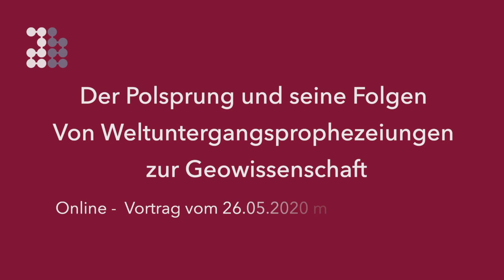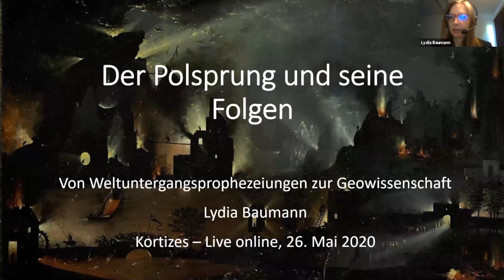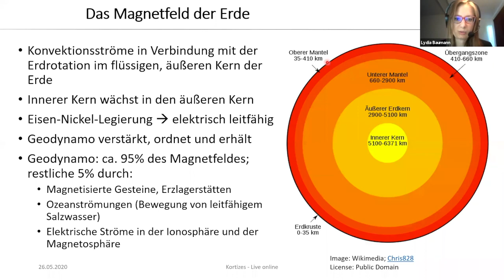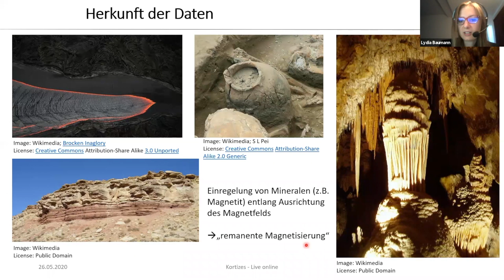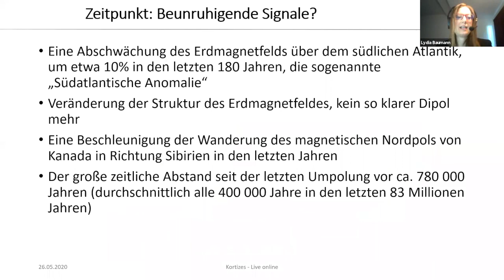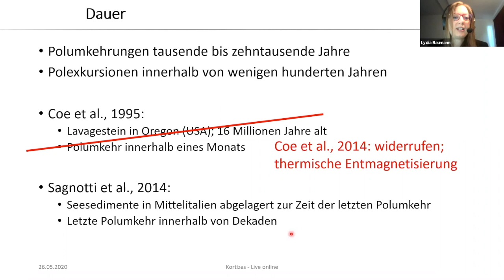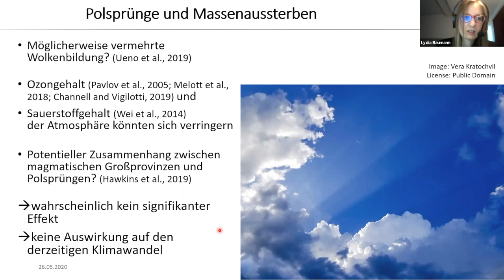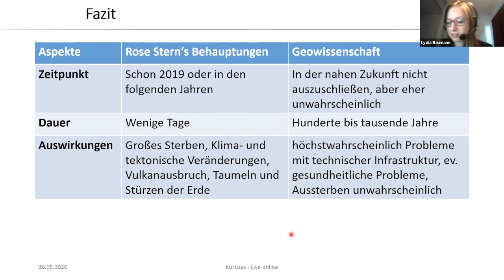Lydia Baumann • Vortrag: Der Polsprung und seine Folgen – Von Weltuntergangsprophezeiungen zur...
Aufzeichnung des Online-Vortrags von Lydia Baumann am 23.05.20
Moderation: Dr. Rainer Rosenzweig

Lydia Baumann
Der Polsprung und seine Folgen
Von Welt­unter­gangs­prophezeiungen zur Geo­wissen­schaft

Die selbsternannte Nostradamus-Deuterin Rose Stern glaubt in den rund tausend vierzeiligen Versen des Renaissance-Mediziners und angeblichen Sehers Nostradamus Warnungen vor einem Polsprung am Beginn des 21. Jahrhunderts zu lesen. Dieser »Polsprung«, also der Tausch des magnetischen Nord- und Südpols der Erde, sei der Auslöser des Weltuntergangs. Laut der Interpretation Rose Sterns würden die Menschen innerhalb weniger Tage sowohl vom Polsprung selbst, als auch von damit einhergehenden Naturkatastrophen wie Vulkanausbrüchen und großflächigen Überflutungen getötet. Dem ganzen sollen zudem noch schlimmste Kriege, höchstwahrscheinlich der Dritte Weltkrieg, vorausgehen. Doch ist so ein Szenario überhaupt realistisch? Kann ein Polsprung ein Sterben derart großen Ausmaßes tatsächlich verursachen? Gibt es Polsprünge eigentlich in Wirklichkeit und wenn ja, könnte uns einer unmittelbar bevorstehen?

In den Geowissenschaften erforschen Menschen schon seit mehr als hundert Jahren das Phänomen der Polsprünge oder Polumkehrungen. Diese haben sich tatsächlich immer wieder im Laufe der Erdgeschichte ereignet. Was die moderne Geowissenschaft über das Phänomen der Polsprünge herausgefunden hat und wie sich das mit den Nostradamus-Deutungen verträgt, sortiert die Referentin an diesem Abend.

Lydia Baumann hat Geowissenschaften an der Universität Wien studiert und promoviert gerade im Fachgebiet Geobiologie an der Universität Hamburg. In ihrer Doktorarbeit beschäftigt sie sich mit den Lipidbiomarkern methanproduzierender Archaeen (Urbakterien).

Ihnen gefällt, dass wir Veranstaltungen organisieren, aufzeichnen und online zur Verfügung stellen, in denen Experten ihr Wissen allgemeinverständlich teilen, und Sie möchten Kortizes bei dieser gemeinnützigen Arbeit unterstützen? Wir freuen uns über jede Spende per Überweisung oder Paypal und über neue Mitglied in unserem Förderkreis